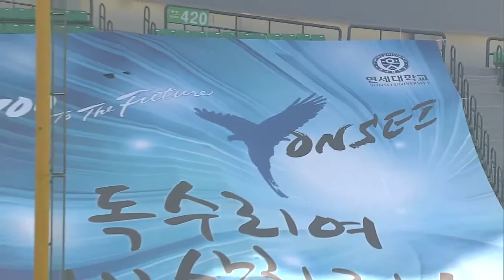[고려대학교 Korea University] 2016 정기 고연전 야구 중계 Video Clip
2016 정기 고연전 야구 중계

기획 : 고려대학교 체육위원회

제작 : STN

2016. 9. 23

잠실 야구장